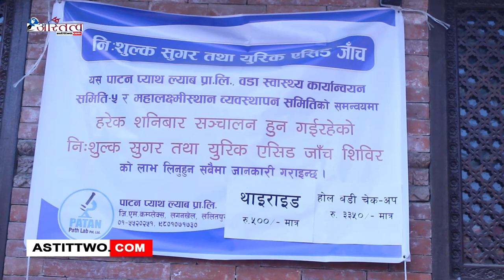नि : शुल्क सुगर तथा युरिक एसिड जाँच